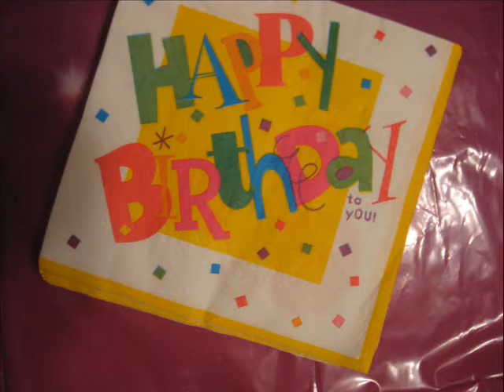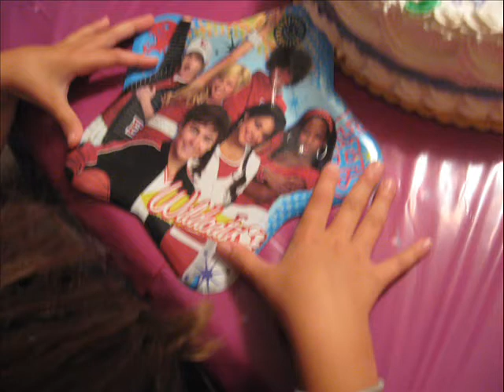Happy Birthday Brieanna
Ms Brieanna's 8th birthday party